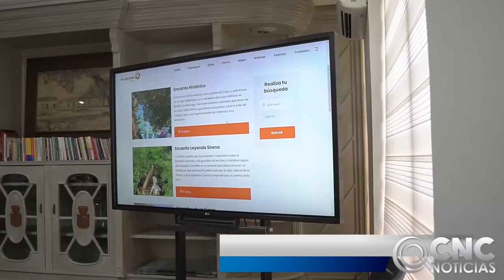ALCALDE DE VALLEDUPAR MELLO CASTRO LANZÓ LA PÁGINA WEB DE TURISMO